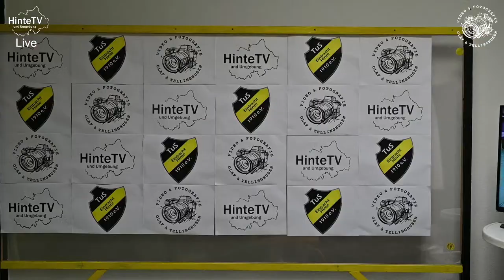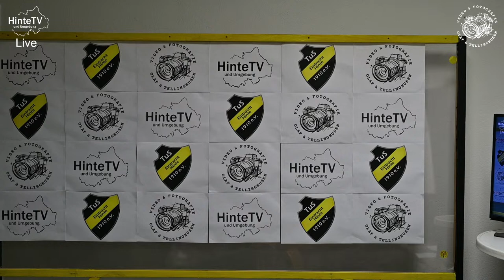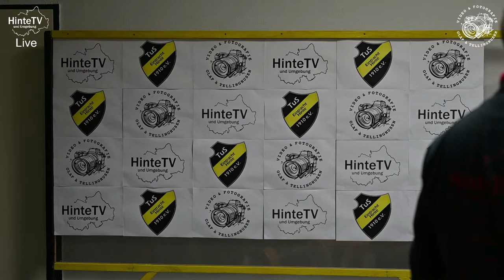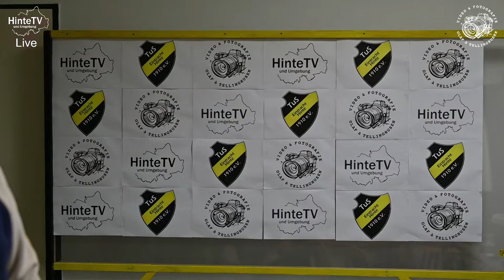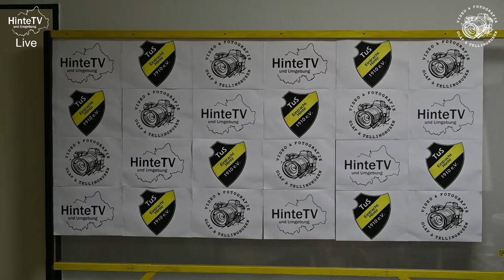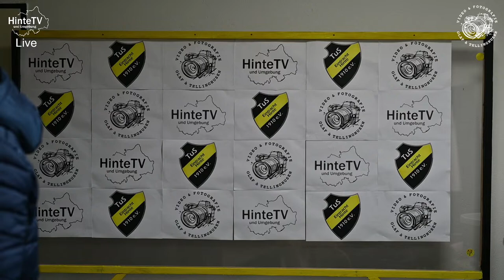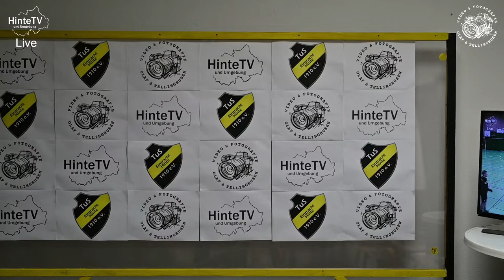Hinte TV Live M&B Cup Tus Hinte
Hallo wir Hinte Tv und der TuS "Eintracht " Hinte 1910 e.V. berichten heute Life vom M&B Cup. Wir übertragen alle Spiele Live. Gerne am Chat reilnehmen oder auch gerne Ein Kommentar hinterlassen. Viel Spaß.
(wenn die Technik nicht mitmacht bitte wir dies Schon mal zu Entschuldigen.